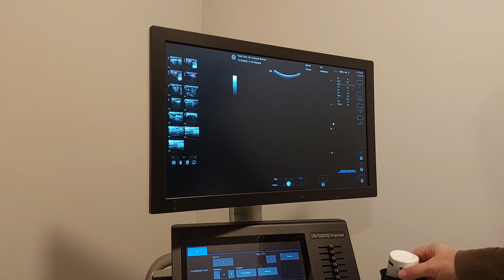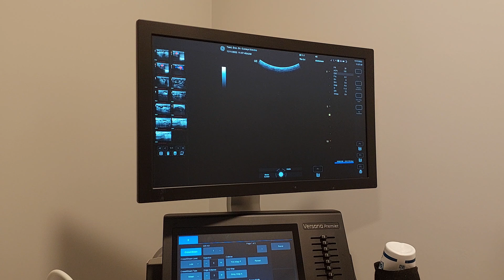Rezum Prostat Tedavisi Sonrası 1. Hafta Kontrol Muayenesi ve Sondanın Alınması